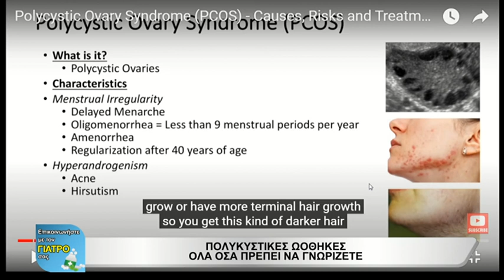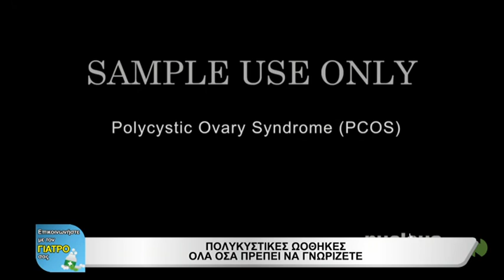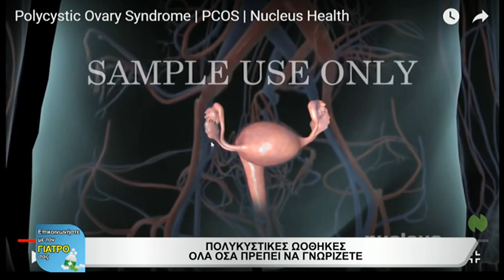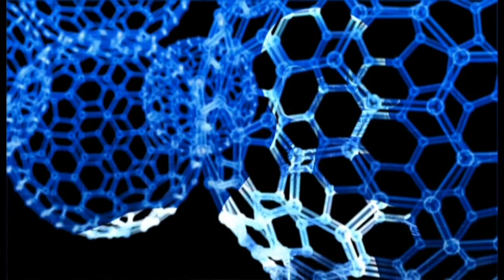"Πολυκυστικές Ωοθήκες" Ευάγγελος Γκικόντες